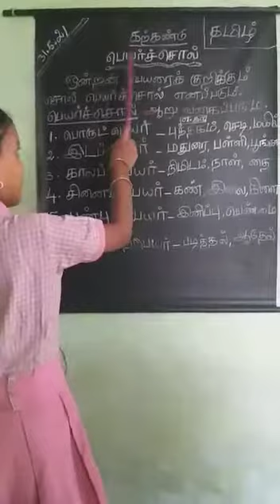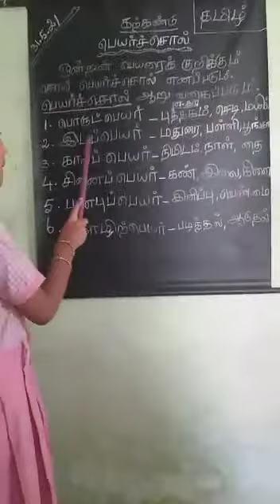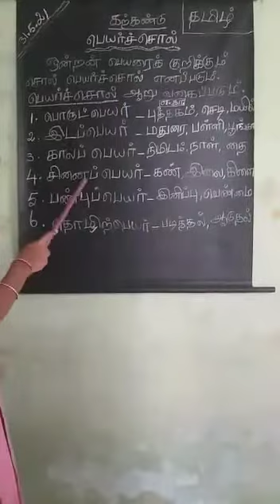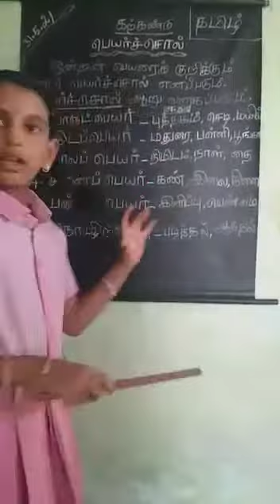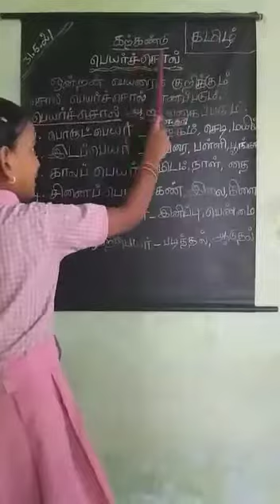Junior ias academy 3rd std Tamil Grammer by yogambigai Jbnpsh mdu